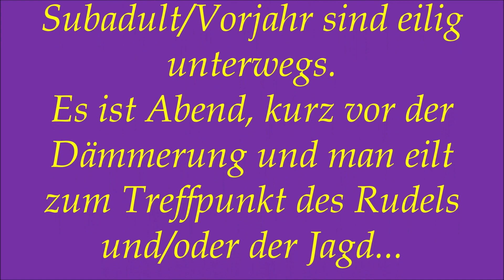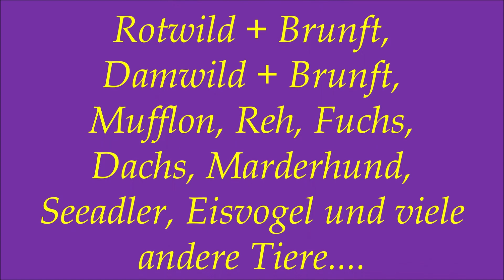Wölfe unterwegs ... Impressionen am Abend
hier mal 2 Wölfe, 1x Subadult und 1x Adult oder oder Entfernung ca. 400m, da ist es etwas, wie Kaffeesatzleserei!

Sie kommen aus dem Wald, quer über die Wiese/Fläche und streben nach irgendwohin, zum Rudel, zum Treffpunkt?
Irgendwie ist heuer alle anders, irgend etwas "Dunkles", ein Schatten liegt in der Luft. Es hat sich etwas ereignet, was nicht gut. aber eben "Normal" ist.
Es liegt so etwas, wie ein "Abschied" in der Luft, Abschied von einem Rudel, was wir seit 2016 begleitet haben. Wir durften all ihre Würfe/Welpen erleben, durften am Leben dieses Rudels schon doch intensiv teilhaben .!
Nun geht es dem "Ende" entgegen. ein trauriges Gefühl, weil man so viele Jahre "beieinander" war.
Dazu, demnächst evt. mehr !